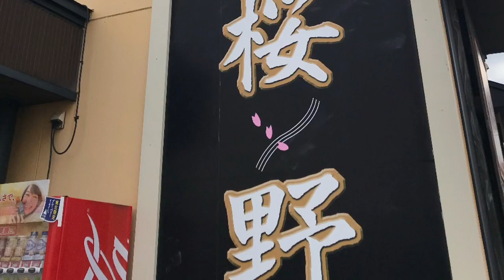191216 秋田八幡平スキー場